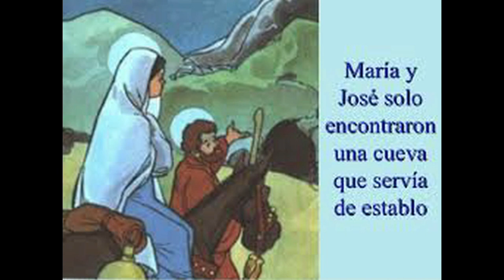FELIZ NAVIDAD TIEMPO DE AMAR GIOVANNI BLANCO